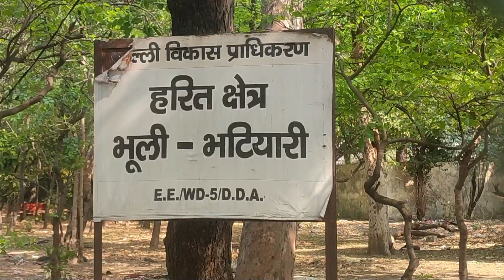Bhuli Bhatiyari Bhoot Mahal in Delhi।। Vlog।। ArjunGleemzy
Bhuli Bhatiyari Bhoot Mahal in Delhi।। Vlog।। ArjunGleemzy vlog arjungleemzy #2023